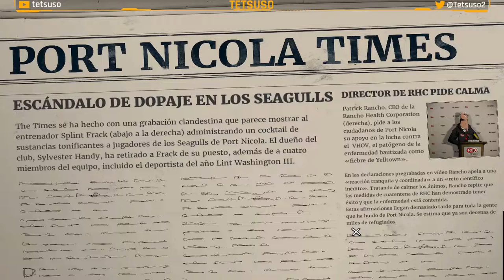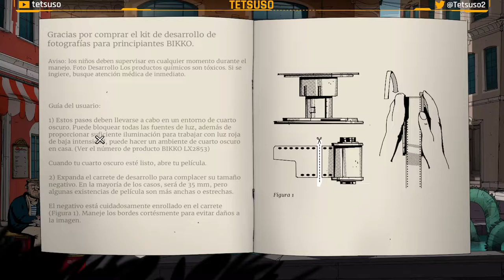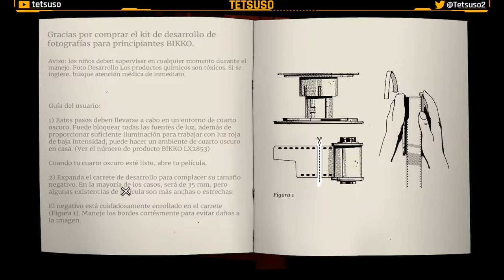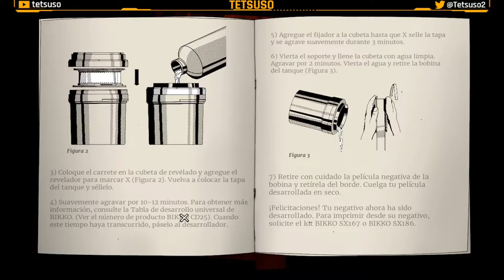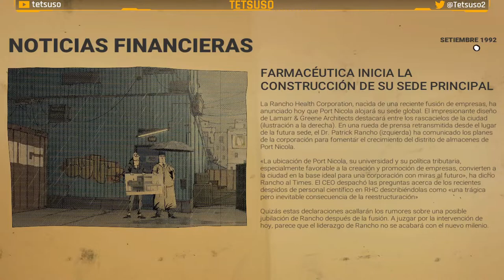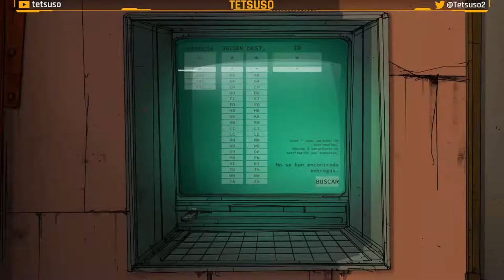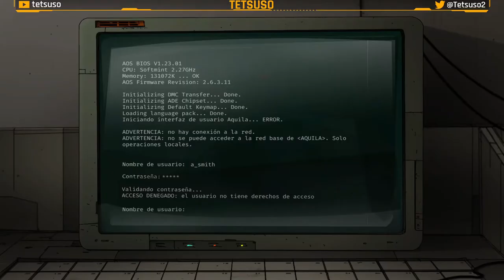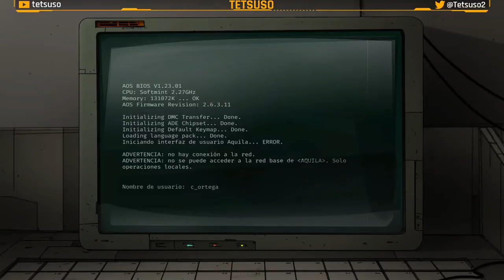Unforeseen Incidents Capítulo 3 - Gameplay - Walkthrough - Español - Aventura Gráfica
Cuando Harper Pendrell, técnico aficionado y manitas en general, se encuentra en su pequeña ciudad con una mujer moribunda, no puede sospechar que está adentrándose sin querer en una diabólica conspiración. Solo él puede resolver el misterio de la enfermedad letal y altamente contagiosa que se está extendiendo por Yelltown.
Con ayuda de un científico, una reportera y un artista paranoico, Harper investigará el complot y se verá atrapado en una red de fanáticos llena de peligros.
¿Encontrará Harper el valor para destapar la verdad y evitar una epidemia incluso si ello implica incluso exponerse al contagio?

Capítulo 3 del gameplay de "Unforeseen Incidents" en Twitch.
Aventura gráfica desarrollada por Backwoods Entertainment y publicada en 2018.